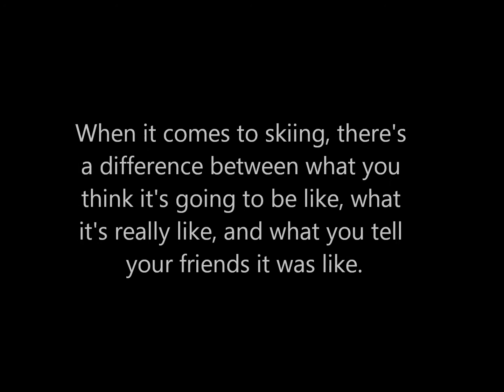The cat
Just a little snowcat ride to get thy ski on.